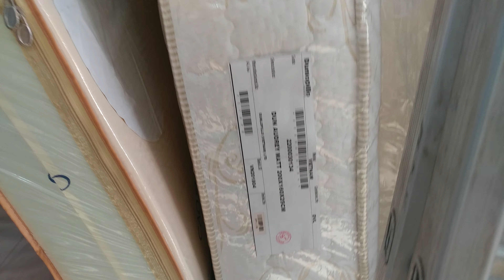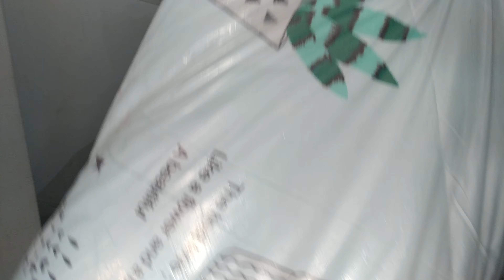Đại Lý Nệm Vạn Thành | Liên Á | Kim Cương .Quận Bình Thạnh TPHCM - nemgiakho.com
Cửa hàng nệm giá kho 358 Phan Văn Trị , Bình Thạnh. Chung tôi là đại lý Nệm Kim Cương , Đại Lý Nệm Liên Á , Đại Lý Nệm Vạn Thành cấp 1 . Phân phối hàng chính hãng giá rẻ chiết khấu cao
Nệm Giá Khô - Không Lo Về Giá cung cấp các loại nệm giá rẻ tại kho
Các dòng nệm cao su nhân tạo đang được ưa chuộng nhất hiện nay